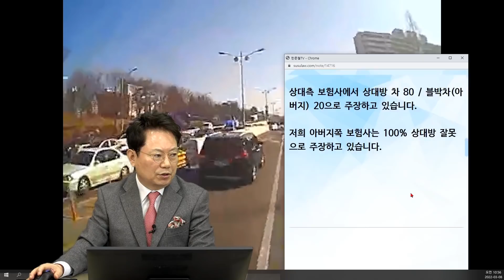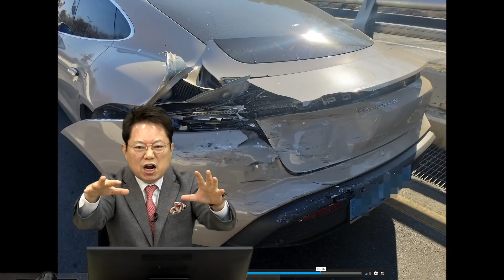15092회. 실선에서 끼어든 포르쉐.. 살려주셔서 감사하다고 해야죠ㅠㅠ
26663
220308 (화) 오전 생방송
8톤 트럭에 포르쉐 박살..

8톤 트럭 직진 중 승용차가 실선에서 트럭 앞으로 들어오더니 급제동해서 추돌

제한속도는 50km/h로 알고 있고 블박차는 해당 속도에 맞춰 50km/h로 달리고 있었습니다.

8톤 트럭

저희 아버지 차 앞에는 다른 차들이 한대도 없어서 앞 차와의 거리는 당연히 잘 지키며 과속도 전혀 하지 않으시고 주행중이셨습니다. 그러던 중 1차선에서 포르쉐가 실선에서 2차선으로 갑자기 껴들어서 급정차를 했습니다.

상대방 차주께서는 3차선으로 빠져 나가려고 했다가 3차선으로 진입을 하지 못해서 급정거를 했다고 당일 경찰서에서는 본인이 잘못했다고 했습니다.

아버지께서는 앞차가 급정거를 하셔서 클락션은 울리지 못하시고 사고를 피해야 한다는 생각만으로 본능적으로 1차선으로 핸들을 돌리셨습니다.

상대측 보험사에서 상대방 차 80 / 블박차(아버지) 20으로 주장하고 있습니다.

저희 아버지쪽 보험사는 100% 상대방 잘못으로 주장하고 있습니다.

* 투표 *

1. 100:0 (100%)
2. 80:20

한문철 변호사    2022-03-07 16:08
만일 왼쪽으로 핸들 틀지 않고 똑바로 진행하는 상태에서 급제동만 했으면 결과는 어찌 되었을까요?

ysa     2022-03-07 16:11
핸들을 틀지 않고 급제동을 했다면 더 큰 사고를 초래하지 않았을까 생각이 들고 있습니다.

급제동과 핸들을 꺽음으로서 피해를 최소화할 수 있지 않았나 하는 저의 생각입니다.

* 의견 *

당연한 100:0 의견

앞차는 살려주셔서 감사하다고 해야 ㅠㅠ

가히